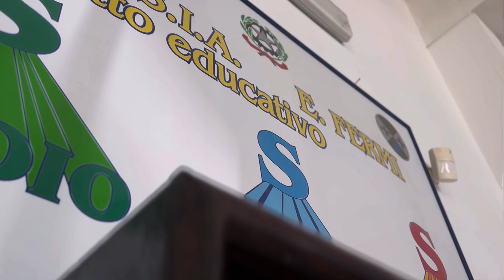Easmus + Steam &Robotic - ZAGABRIA 2021 second mobility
Glia lunni che hannoi partecipato al progetto, decrivono la loro esperienza effettuata a Zagabria